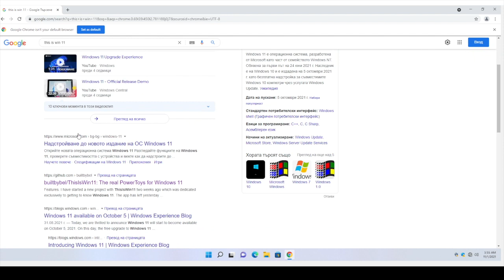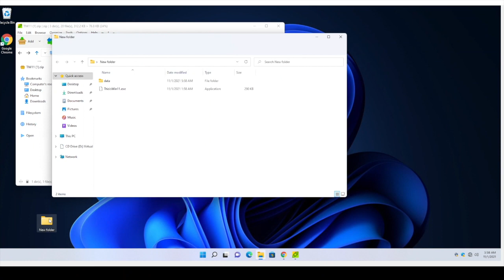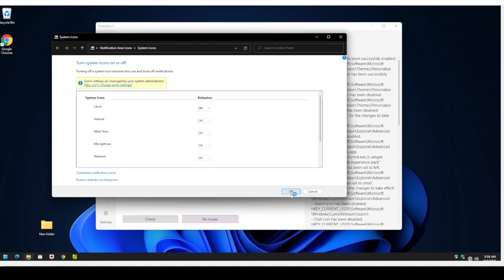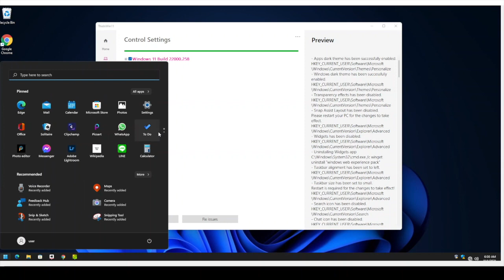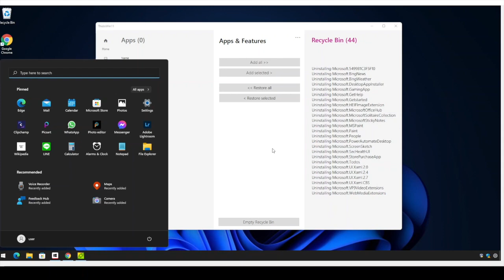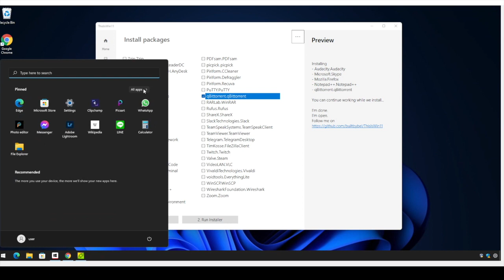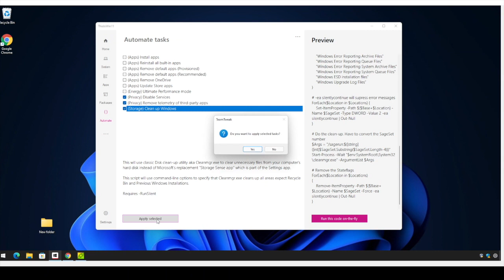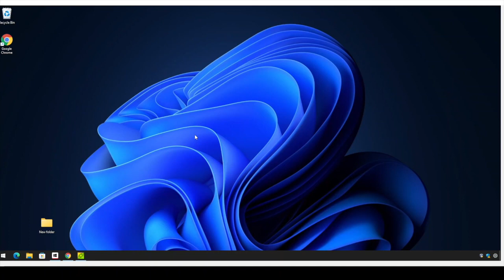Debloat Windows 11 And Remove Any App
This video will cover going through the process of debloating Windows 11

Learn about Windows Linux Mac, Android news, simple tutorials, application spotlights, and my personal opinion.